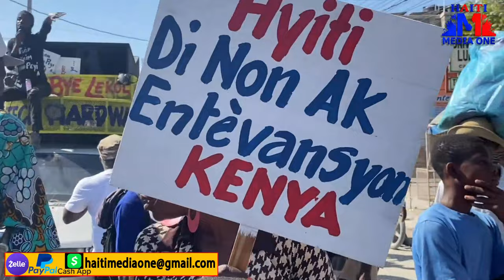Revolisyon An Derape Nan Potoprens Popilasyon An Reponn Ak Guy Phillipe, Ariel Cho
.Revolisyon An Komanse Nan Potoprens  Popilasyon An Reponn Ak Guy Phillipe, Ariel Cho